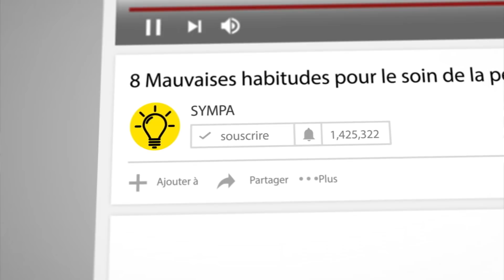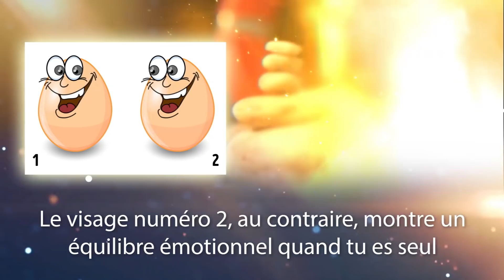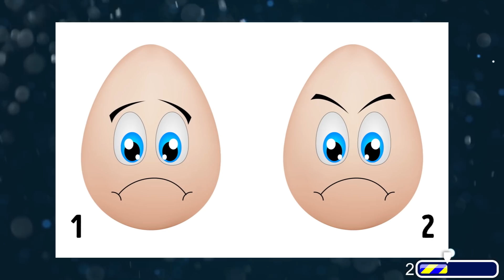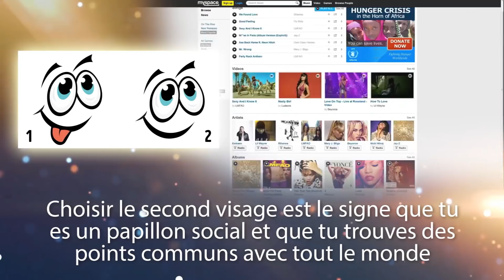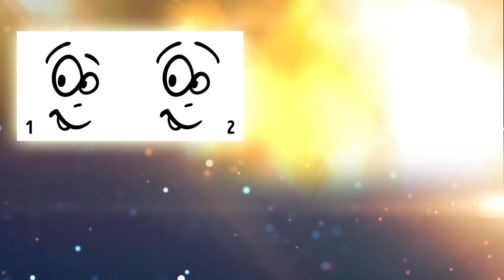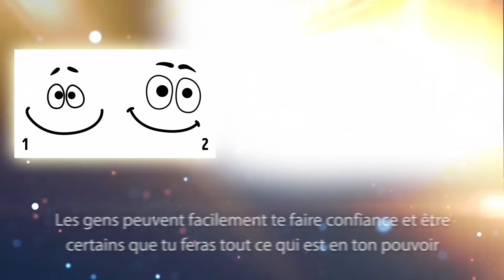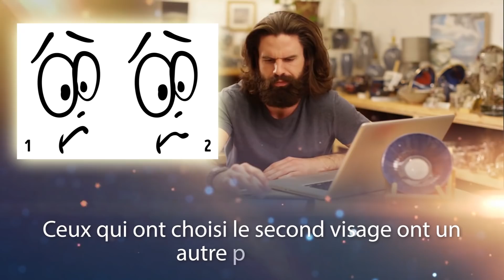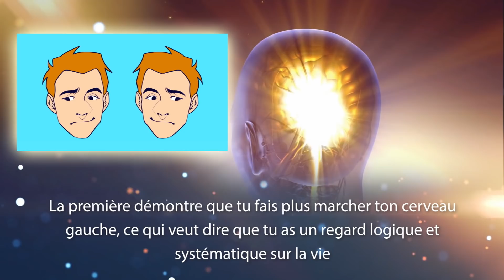Qu’est-ce Qui Dirige ta Vie – Ton Cerveau ou Ton Cœur ?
Est-ce que tu es une personne mentale ou plutôt sentimentale ? Nous avons tous une perspective unique du monde qui nous entoure. Tu peux ne pas me croire, mais ta vision si singulière qu'elle peut révéler les parties les plus sombres de ta personnalité en quelques minutes ! Alors, aimerais-tu découvrir plus à propos de toi-même ? Alors ce petit test est fait pour toi !

Horodatage :
Question #1 0:51
Question #2 1:25
Question #3 1:59
Question #4 2:32
Question #5 3:06
Question #6 3:43
Question #7 4:19
Question #8 4:52
Question #9 5:26
Question #10 6:01
Question #11 6:36
Question #12 7:14
Question #13 7:55
Question #14 8:30
Question #15 9:03
Question #16 9:45
Question #17 10:19
Question #18 10:58
Question #19 11:33
Question #20 12:06
Question #21 12:40

Sommaire :
- #1. Si tu vois seulement un visage, tu as un esprit analytique et réfléchi. Tu as tendance à te concentrer sur les détails et à voir le tableau dans sa généralité à travers eux. Si tu vois deux visages, tu es sensible et imaginatif.
- #2. Si tu vois de la tristesse sur la première paire, tu essaies d’éviter les conflits majeurs et les désagréments, leur préférant la paix. Si tu vois deux paires, tu es très déterminé et tu sais exactement ce que tu veux dans la vie.
 - #3. Le premier visage symbolise l’interaction sociale. Tu adores rencontrer de nouvelles personnes et prendre part à des activités de groupe. Le visage numéro 2, au contraire, montre un équilibre émotionnel quand tu es seul.
#4. Si c’est le visage numéro un pour toi, tu es extrêmement terre-à-terre et facile à vivre. Si ton choix final est le second visage, tu es très déterminé, organisé et indépendant.
- #5. Si tu penses qu’il ne fait que se tenir au radeau, tu es généralement plus concentré pour trouver une manière de résoudre le problème plutôt que de penser à tes émotions et sentiments.
- #6. Choisir le premier visage démontre que tu préfères t’en tenir à ton propre emploi du temps. Choisir le second visage signifie que tu es assez flexible et que tu n’es pas trop à cheval sur ce que tu t’étais fixé.
- #7. Si tu crois que le premier visage est choqué, tu es très impulsif. Tu aimes créer de nouveaux souvenirs, et tu es partant pour presque tout ! Si tu as choisi le second visage cela signifie que tu as un bon fond et que tu n’as pas peur des défis.
 - #8. Voir de la curiosité dans le visage numéro indique que tu as une personnalité radiante. Choisir le second visage est le signe que tu es un papillon social et que tu trouves des points communs avec tout le monde.
- #9. Si tu as choisi le premier, bravo ! Tu es en harmonie avec toi-même ! Si tu as choisi le numéro deux tu as de grandes attentes en ce qui concerne ton futur.
- #10. Si le premier visage a l’air plus surpris, tu es absolument certain que le verre est à moitié plein. Mais si tu as choisi le second visage, tu es convaincu que le verre est toujours à moitié vide.
- #11. Voir un angle concave signifie que tu exprimes rarement tes véritables émotions. Les gens qui voient un angle convexe sont, au contraire, en lien avec leurs émotions.
- #12. Le premier visage confirme que tu es extrêmement prudent. Le visage numéro deux montre un manque de confiance.
- #13. Si elle est ouverte vers l’intérieur, tu laisses tes émotions te guider. Si tu as vu la porte ouverte vers l’extérieur, ton esprit guide ton cœur.
- #14. Si le visage est ouvert, tu es alors très responsable et organisé. En revanche, si tu as pris la deux, tu es plutôt actif et drôle mais un petit peu désordonné.
- #15. Si la première paire d’yeux te rend dingue, tu es l’une des personnes les plus positives au monde ! Si les yeux numéro 2 te semblent plus convaincants, tu aimes prendre des risques et vivre à fond.
- #16. Le visage numéro un dit que tu es un esprit libre et en quête de connaissances du monde. Le numéro 2 est le symbole même de la rationalité qui t’habite.
- #17. Si tu as choisi le premier visage, tu es très sensible et tu es souvent contrarié par les choses sur lesquelles tu n’as pas de pouvoir. Ceux qui ont choisi le second visage ont un autre problème : tu es accro au travail et perfectionniste dans le vrai sens du terme.